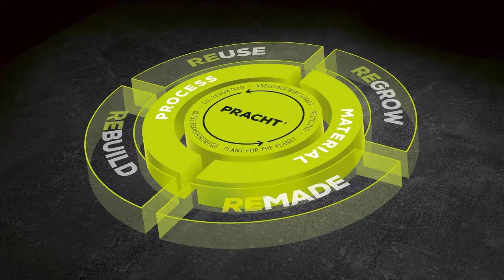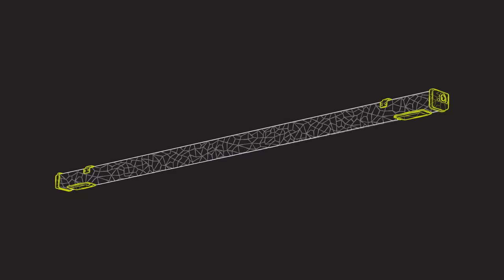PRACHT Lighting Solutions GmbH - short company presentation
Practiced sustainability and integrated product responsibility for the benefit of our customers. PRACHT stands for a future-oriented, successful and internationally active family business. In 2020, PRACHT was awarded in Germany for the world's first industrial luminaire made of 100% recycled material. What do technical light, charging solutions for e-mobility and plastics technology have in common? At PRACHT it is a successful combination of enthusiasm for sustainable innovations, expertise in electrical engineering and materials science, a high level of vertical integration at the Buchenau site, its own research institute, and an international network of partners.